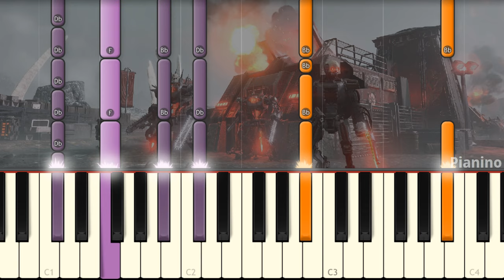Automaton Marching Cadence - Helldivers 2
This is Socialist Marching Chant from the game played on piano!